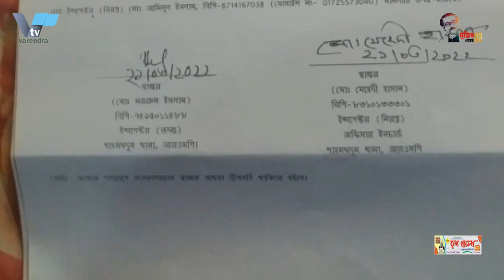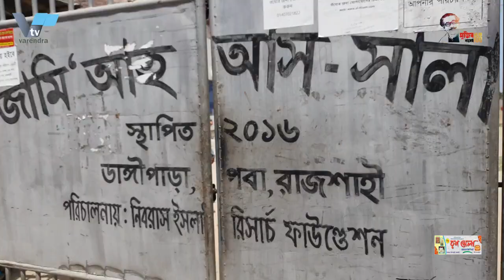মাদ্রাসার ছাত্রকে পেটালেন আব্দুর রাজ্জাক বিন ইউসুফের ছেলে আবদুর রহমান